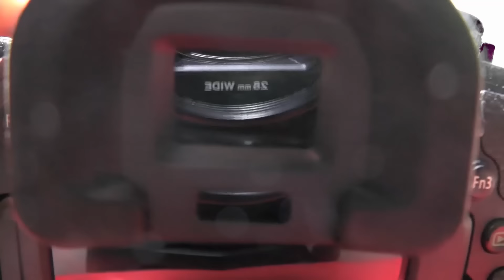Panasonic Lumix DMC-FZ1000EG - unboxing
Equipment:

MAGIX Video deluxe 2014 Premium: